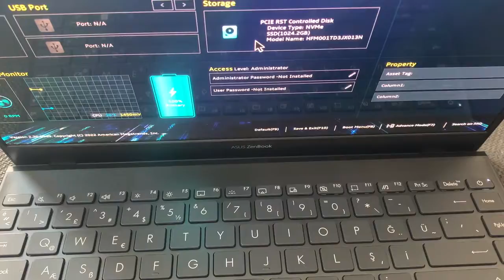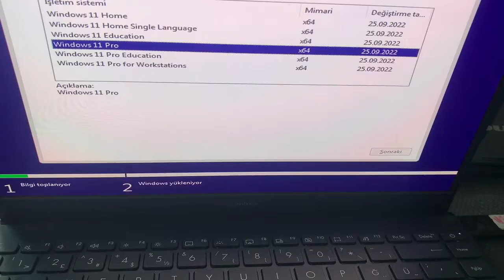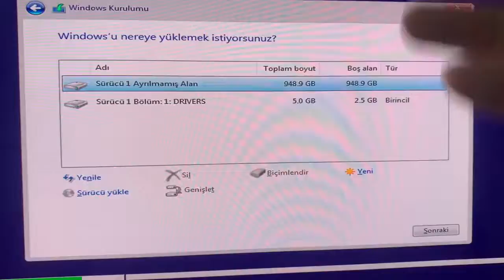ASUS Zenbook 14 Pc Windows 11 Kurulumu, Hdd görmeme sorunu çözüm, Installation, HDD problem solution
Merhaba bu videomuzda sizlere ASUS Zenbook 14 Pc Windows 11 Kurulumu, Hdd görmeme sorunu çözüm, Installation, HDD problem solution konularını anlatıyoruz, iyi seyirler...